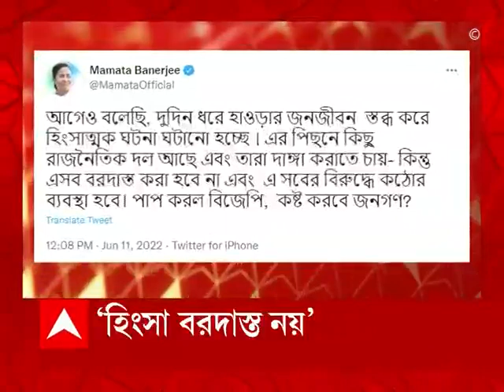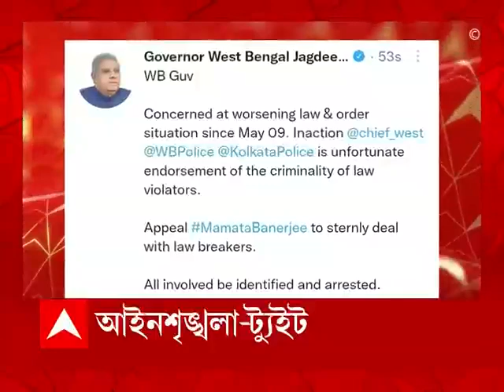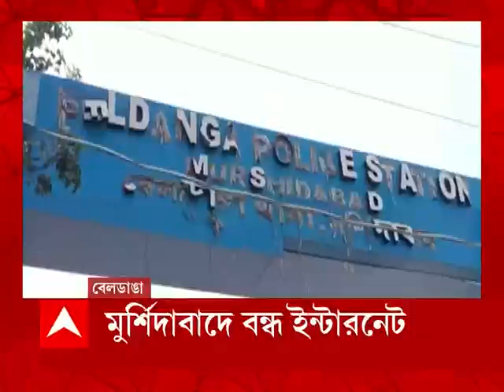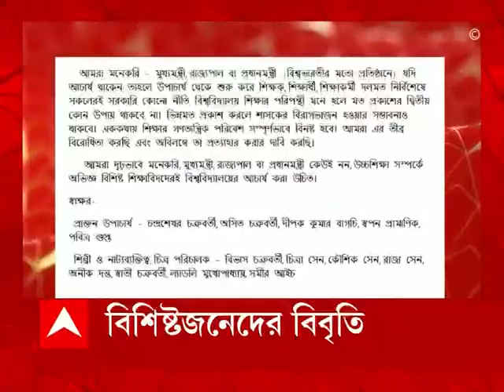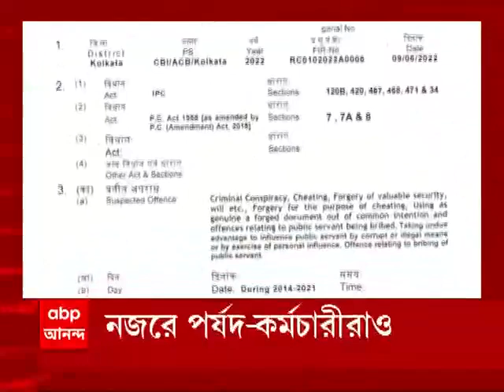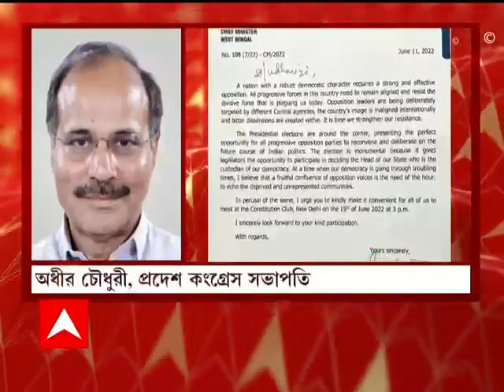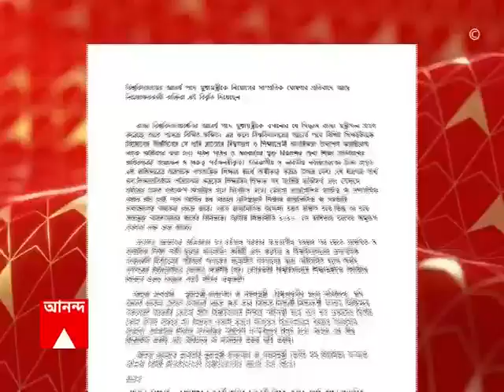দ্বিতীয় হুগলি সেতু থেকে সুকান্ত মজুমদারকে লালবাজারে নিয়ে যায় পুলিশ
হাওড়া (Howrah) যাওয়ার আগে দ্বিতীয় হুগলি সেতু (Second Hooghly Bridge) থেকে বিজেপির রাজ্য সভাপতি সুকান্ত মজুমদারকে (Sukanta Majumder) লালবাজারে নিয়ে গেল পুলিশ। দ্বিতীয় হুগলি ব্রিজের টোল প্লাজার কাছে আসার পরেই সুকান্ত মজুমদারকে নিয়ে আসা হয় লালবাজারে। গ্রেফতার (arrest) করা হয়েছে, দাবি বিজেপির রাজ্য সভাপতির।